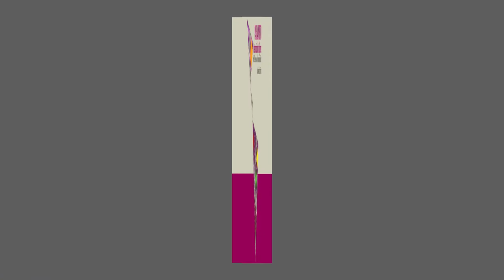Entrevista Arturo Albizures (Guatemala)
Entrevista a Arturo Albizures de la Asociación Comunicarte de Guatemala, en el marco del "Parlamento Internacional Indígena por el Derecho a la Comunicación en América Latina". 24/06/2013.